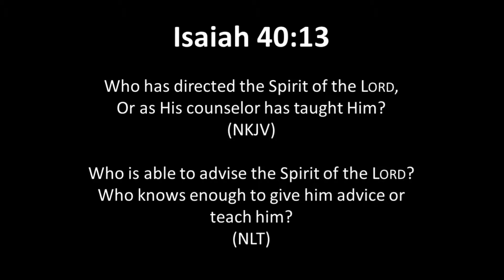Does God Give Advice? 5MinuteFaith #7 // Isaiah 40v13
A new, quick, weekday series designed to give you bite-sized bible thoughts to meditate on with God. The first couple weeks we'll be covering Isaiah 40:11-18.